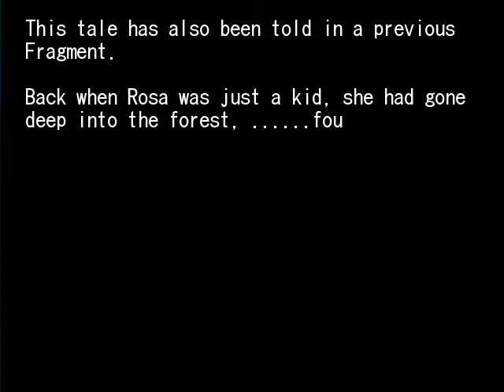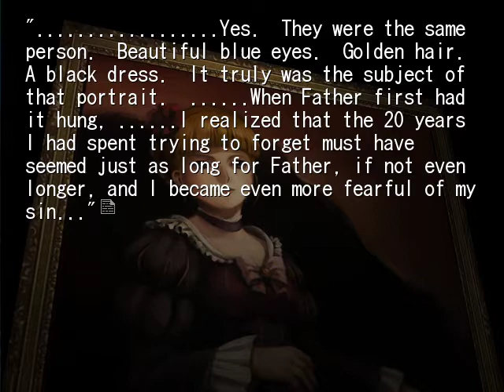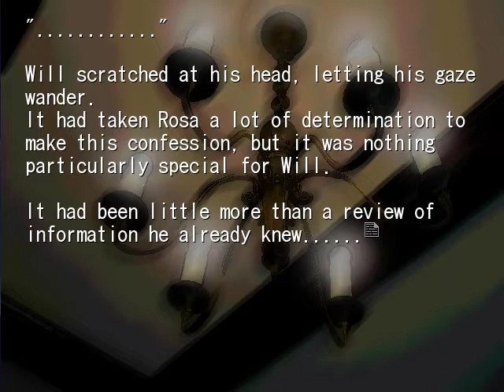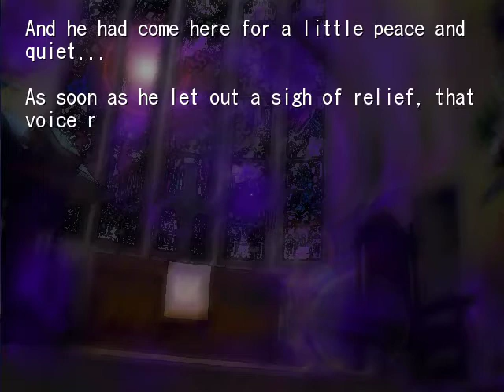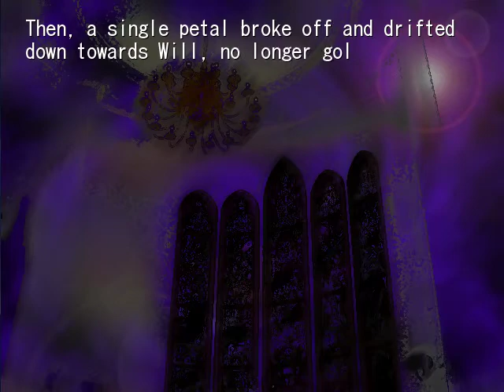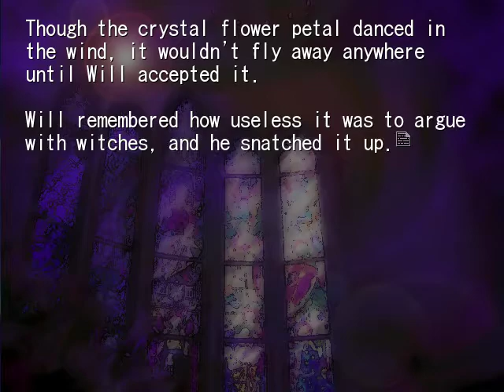Umineko EP. 7 Commentary part 4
Part four to my Umineko commentary. I'm having trouble deciding for sure if Lion is a guy or not. I mean, for all i know it could be a Hermanphrodite! O__O

I NOT OWN ANYTHING OF THE MATERIAL AND IM NOT ASSOCIATED WITH THE CREATORS AND THE TRANSLATORS

Anyway, Shannon... uhh...yeah. Thought she might be Rika-ish... but...